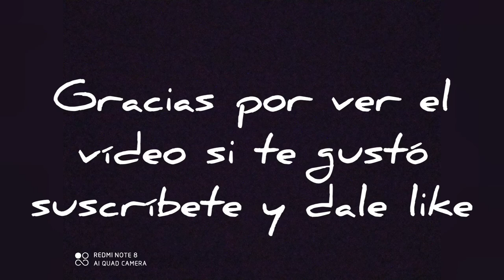Vic Mirallas ft. Camilo - Late Mejor - Drum Cover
Comenta que canción te gustaría escuchar.
Subo vídeo todos los lunes